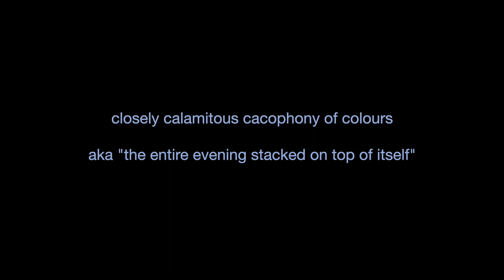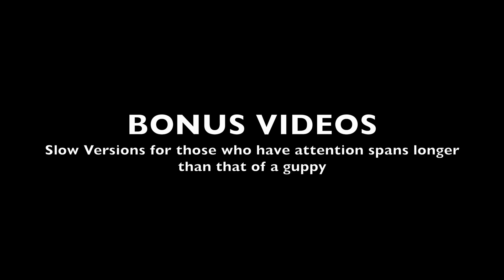A Quixotic Convergence of Whimsically Subversive Eccentricities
A temporary installation of light, sound, motion, music, and fire, featuring a calamitous cacophony of compellingly catastrophic contrivances.